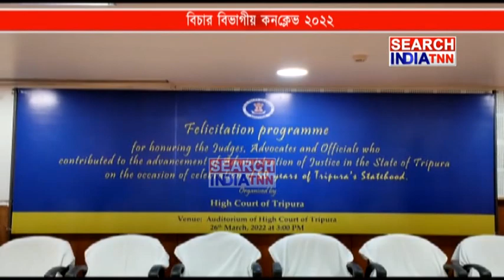বিচার বিভাগীয় কনক্লেভ ২০২২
ত্রিপুরা হাইকোর্টের তত্ত্বাবধানে ত্রিপুরা জুডিশিয়াল একাডেমি আয়োজিত ৮ম বার্ষিক বিচার বিভাগীয় কনক্লেভ 2022-এর উদ্বোধনী অধিবেশনে ত্রিপুরা পূর্ণ রাজ্যের ৫০ বছর পূর্তি উপলক্ষে রাজ্যের বিচার বিভাগীয় প্রশাসনিক ব্যবস্থাপনায় অগ্রগতির জন্য বিশেষ অবদান স্বরূপ বিচারক, আইনজীবী, এবং কর্মকর্তাদের সম্মান প্রদান ও সংবর্ধনা জ্ঞাপন করা হয়। এই অনুষ্ঠানে বক্তব্য রাখতে গিয়ে রাজ্যের বিচার বিভাগিয় প্রশাসনিক ব্যবস্থার ক্রম বিবর্তনের রূপরেখা তুলে ধরেন ত্রিপুরা হাইকোর্টের বিচারক শুভাসিস তলাপাত্র।